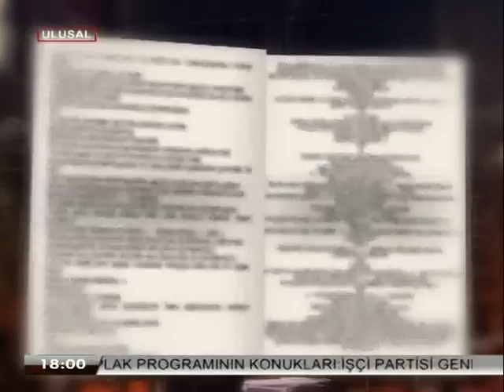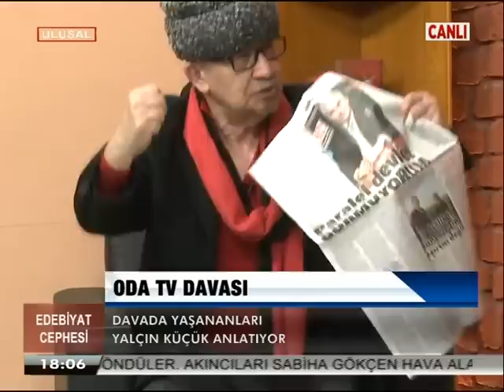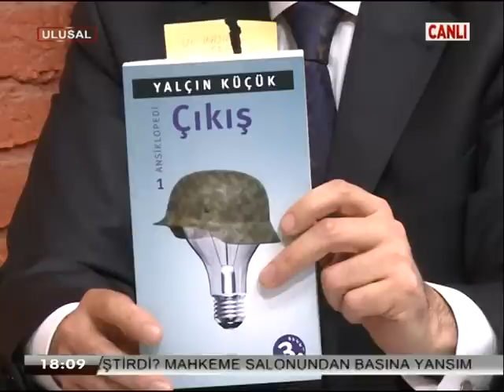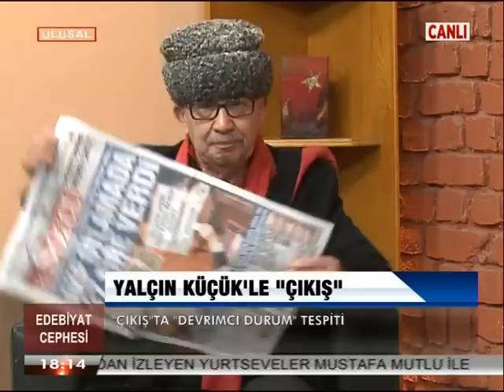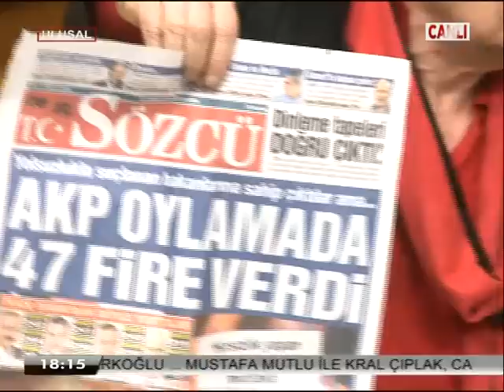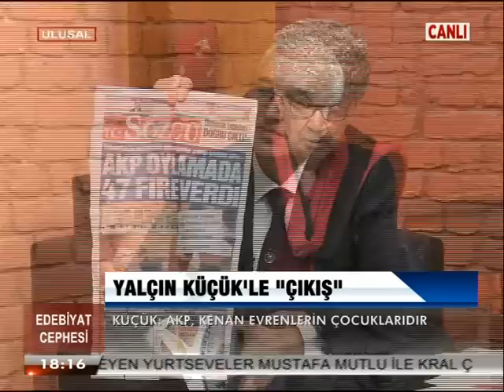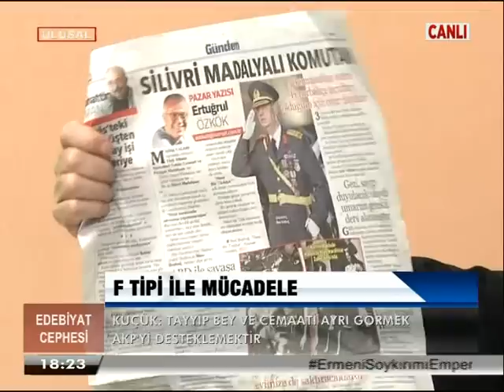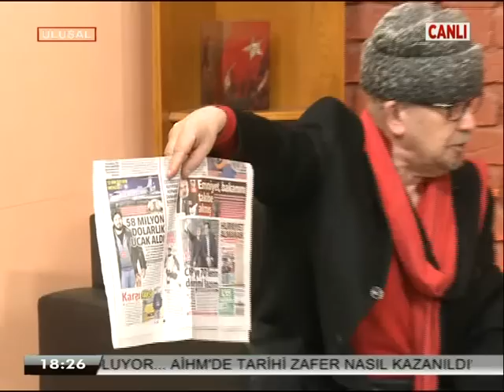Yalçın Küçük - Edebiyat Cephesi 30 Ocak 2015 (TEK PARÇA)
Prof. Dr. Yalçın Küçük 30 Ocak 2015 Tarihinde Ulusal Kanal'ın Edebiyat Cephesi Programında Sadık Albayrak'ın Konuğu